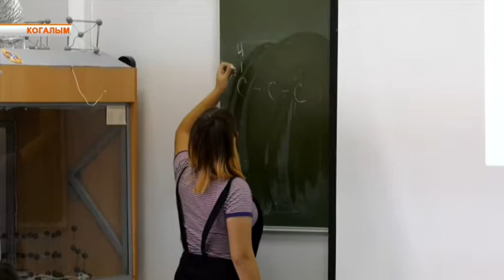Предпенсионеры готовятся обучаться по программе WorldSkills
В Когалымском политехническом колледже начинаются занятия в группах специального  и профессионального обучения лиц предпенсионного возраста по трем специальностям. Мероприятия пройдут в рамках реализации федерального проекта "Старшее поколение", национального проекта "Демография" при поддержке Министерства труда и социальной защиты Российской Федерации, а также Федеральной службы по труду и занятости.